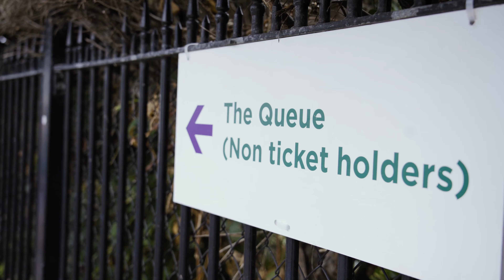Wimbledon with Channel 4 | Pedicabs | Mobile Media